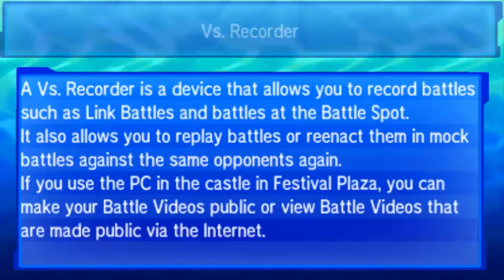Pokemon USUM Wi-fi Battle Yus v.s. Toronto_Pure 【PU】The Spirit was too much !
Got a Pu battle against Toronto today! it was my first time trying out the tier in this gen so i'm still learning what's going on, definitely enjoyed it non the less and i'll definitely will be doing more of these! enjoy!